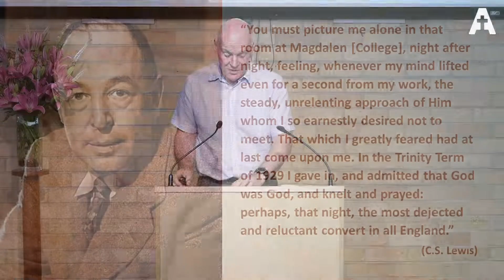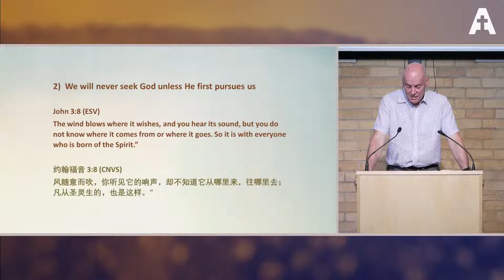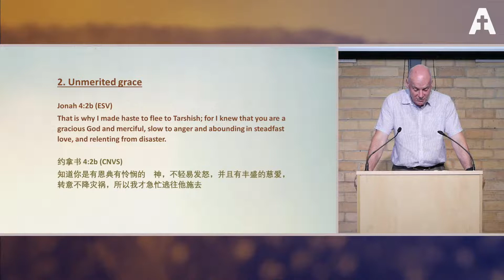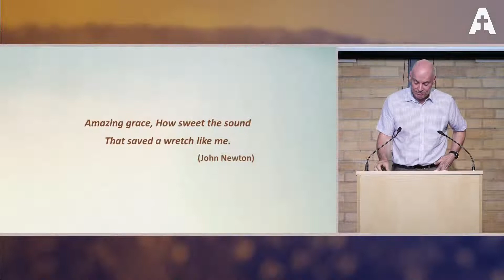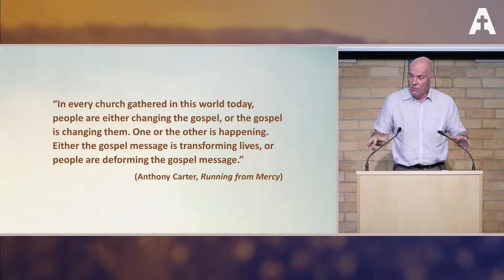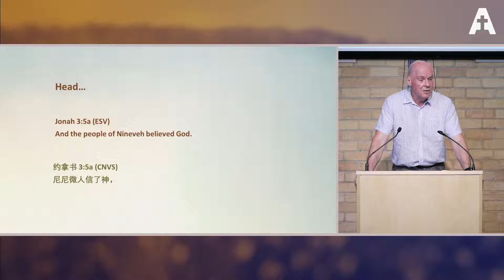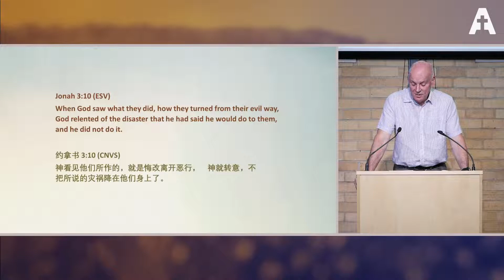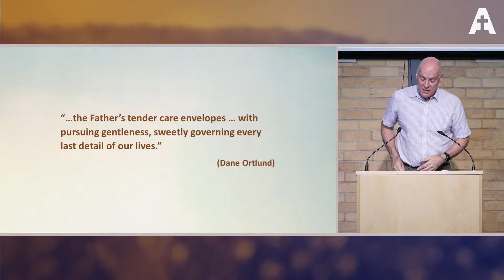Amazing Grace (Jonah 3)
Rev. Barry Oakes
Sunday Worship 08 January 2023